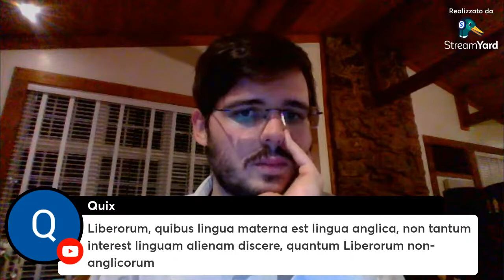Emissio vespertina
SUSTAIN MY PRODUCTION. BE A PATRON!
For extra poems, letters and didactic material on a regular basis:
Dē scholā meā sī vultis rogāre, scrībite mihī!